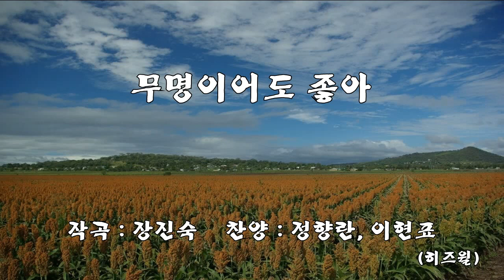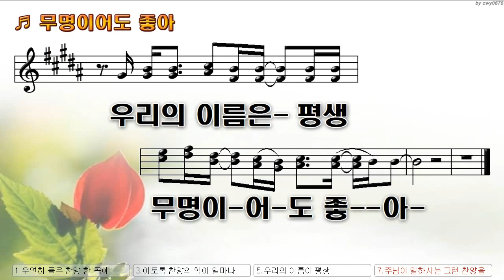[악보&찬양] '무명이어도 좋아' (장진숙 曲, 히즈윌 정향란, 이현표)